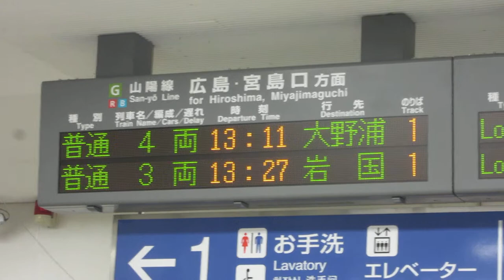JR西日本 中野東駅 改札口 発車標(LED電光掲示板)